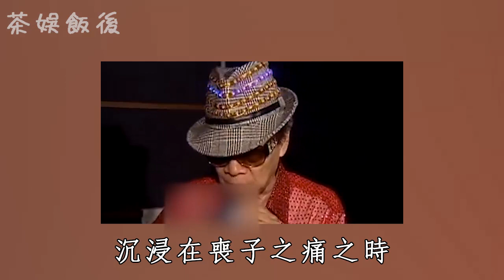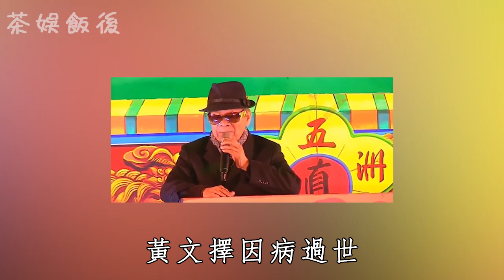89歲黃俊雄傳來噩耗！ 4月內連死兩子原因曝光，離婚28年無人養老太唏噓#黃俊雄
更多影片：
65歲韓國瑜近況曝光，妻子真實身份讓人震驚！藏4年秘密終於瞞不住
14年生3胎一分未得，1500億財產便宜他人，曾馨瑩忍無可忍離家出走
70歲檢場腸內長腫瘤讓人擔憂，李翊君真面目瞞不住，被張菲揭女兒非親生內幕太驚人
52岁丁柔安真實背景洩露，當年插足胡瓜婚姻內幕另有隱情，今胡盈祯一句話曝光繼母真面太唏嘘
67歲高向鵬遺言洩露，白冰冰揭露死因讓人震驚，橫死安養院內幕終於瞞不住
74歲陳芬蘭罕爆近況！消失40年原因讓人震驚，赴日家人內幕終於瞞不住
50歲羅友志近況驚人，與陳斐娟真實關係曝光，和妻子10年不同床內幕瞞不住
73 歲陳莎莉患怪病不能動，躺床養病卻遭嫌棄被罵，兒子不養內幕讓人震驚
74歲張小燕健康亮紅燈，丈夫離世女兒不養無奈賣公司，今最新病況曝光太心酸
70歲張菲近況讓人擔憂，10億身家全給孫子內幕驚人，兒媳真面目終於瞞不住了
76歲秦漢近照憔悴瘦成骷髏人，與林青霞結婚內幕曝光，前妻多年付出全餵狗太心酸